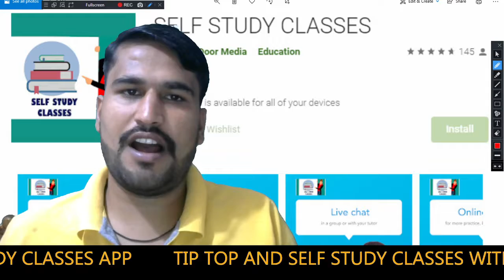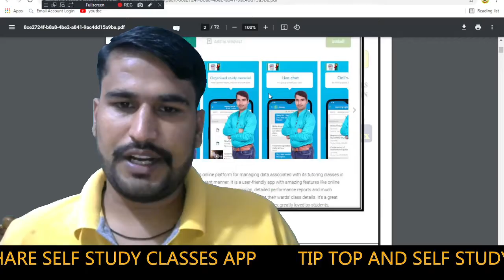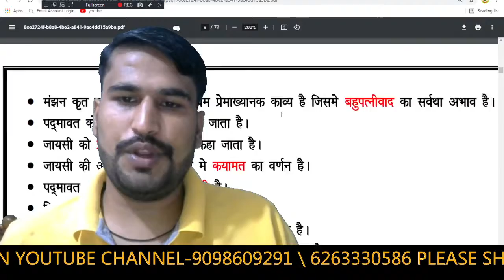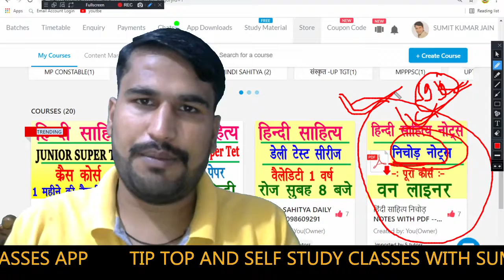Hindi sahity pdf notes free || हिंदी साहित्य का इतिहास notes by sumit sir